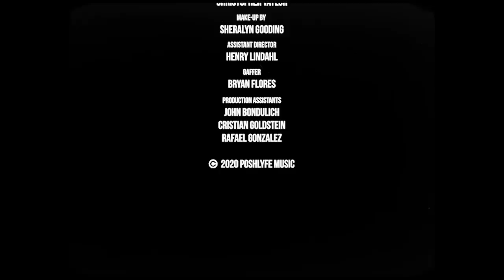Jay Cube - Masseuse (Official Video)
The official music video for "Masseuse"

Visual Produced By: ConnollyCreates
Directed By: Matthew Connolly
Choreography By: Nneka Irobunda, Nkeiruka Igobonagwam & Johanna Pellerin
Casting By: Miylexent LLC

Dancers:
Nneka Irobunda
Nkeiruka Igbonagwam
Rakiatu Bangura
Anthony Ugochukwu
Susan Olayungbo
Samuel Kyei
Christopher Binder
Ornella Degboe
Patrick Mozo
Nahomy Paiz
Elio Alvarez
Reyhan Emel Yurtseven
Paula Maria Gimenez
Evelyn Alvarez
Christopher Taylor

Make-Up By: Sheralyn Gooding

Assistant Director: Henry Lindahl

Gaffer: Bryan Flores

Production Assistants:
John Bondulich
Cristian Goldstein
Rafael Gonzalez

Check Out "Tales Of 295 Revised" on all music platforms.
My Three Part Mixtape (Tales of 295) is also available on SoundCloud and AudioMack